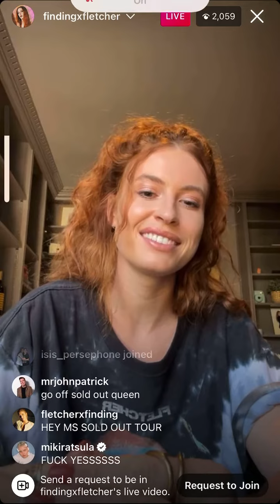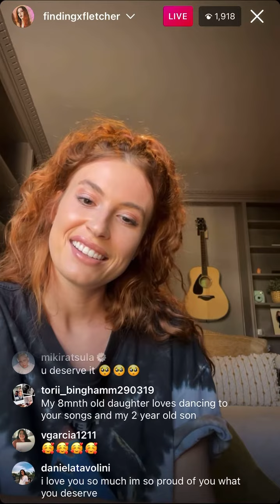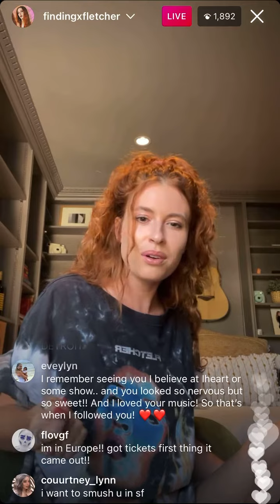Fletcher's Instagram Live on 10/22/2021 (Part 1)